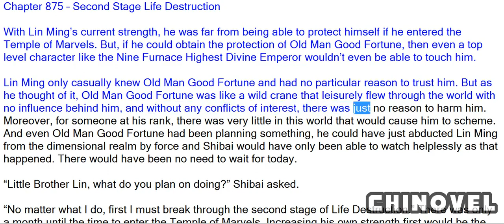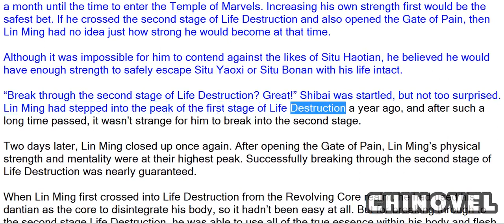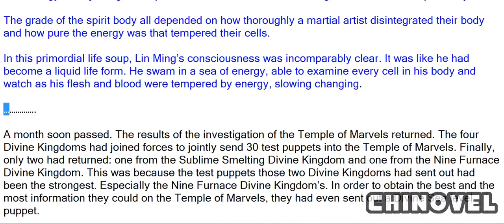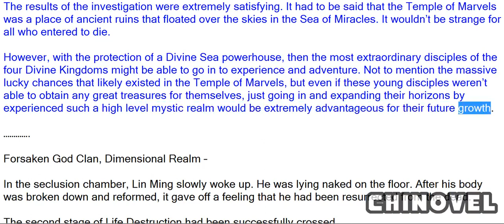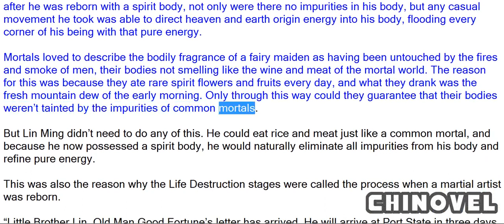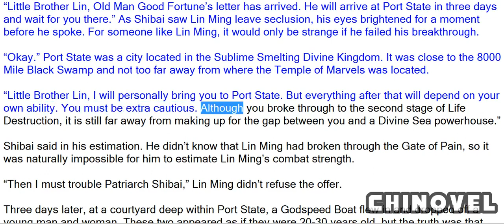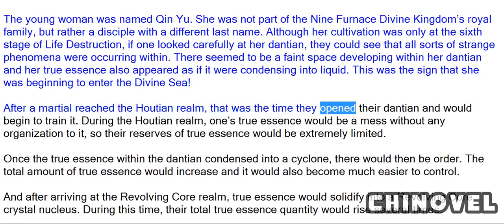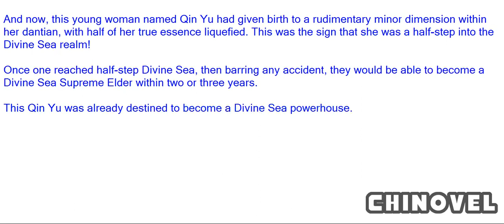Martial World, Chapter 875 – Second Stage Life Destruction